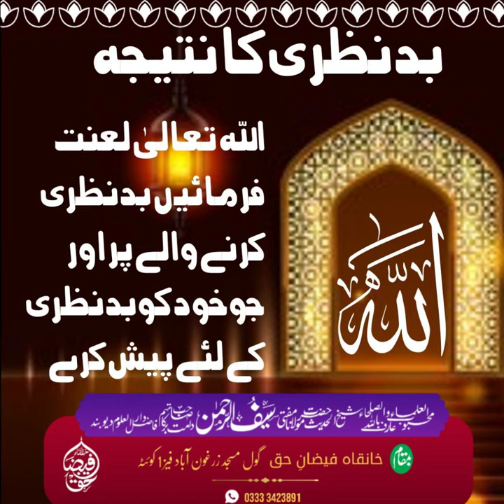Mufti Saif Ur Rehman (Consequences of wrong-viewing: @)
Consequences of wrong-viewing: Allah curses those who do wrong-viewing, (and whoever submits himself to wrong-viewing)